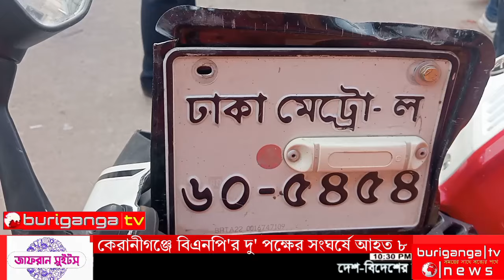ঢাকার কেরানীগঞ্জে বিএনপি'র দু গ্ৰুপের সং'ঘ'র্ষে আহত ৮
দক্ষিণ কেরানীগঞ্জের তেঘরিয়ায় সাউথ টাউন আবাসিক এলাকায় ইট বালুর ব্যবসা নিয়ে আধিপত্য বিস্তার নিয়ে।